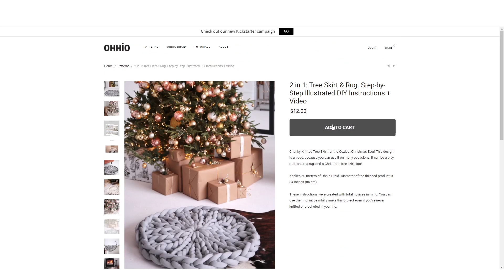Tendenze Home decor: CHUNKY KNIT BLANKET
È già da 4 o 5 anni che c’è una tendenza dell’home decor prettamente invernale relativa ai tessuti: le chunky knit blanket, ovvero le coperte con una trama a maglie in formato gigante. Realizzate con una lana molto spessa, risultano soffici al tatto, leggere, avvolgenti e soprattutto calde. Reinterpretando la tradizione della maglia ai ferri in chiave moderna, queste coperte non solo scaldano nel vero senso della parola, ma contribuiscono anche a rendere la vostra casa più accogliente e confortevole, grazie anche alla morbidezza del loro tessuto.

📦 La mia vetrina su Amazon

📐 Hai bisogno di una consulenza online?

ZeumaDesign - emotional interiors
Architetto e Home stager Sabrina Montagnoli